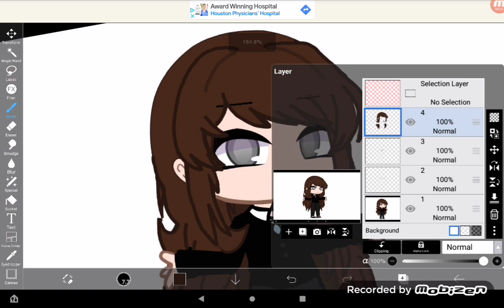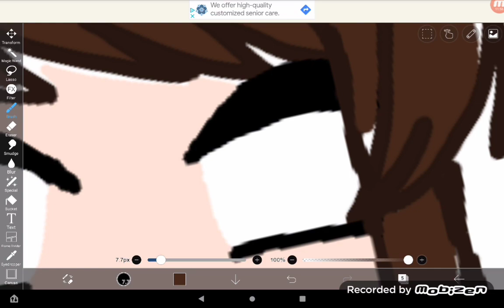Drawing/ Tracing Agatha Harkness bc why not | Part 1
If you don't know who agatha is then you need to watch wandavision on Disney+